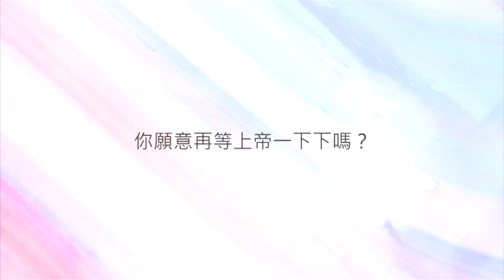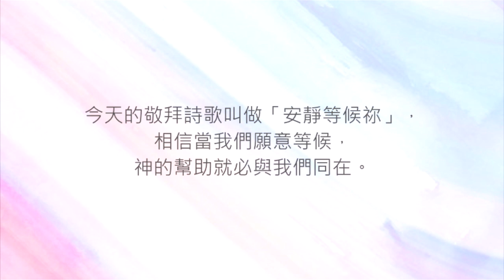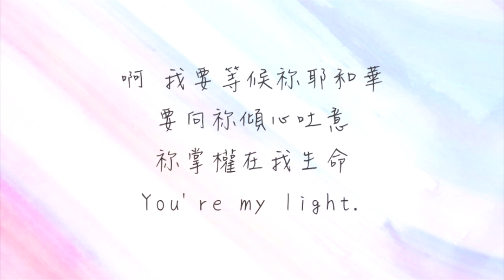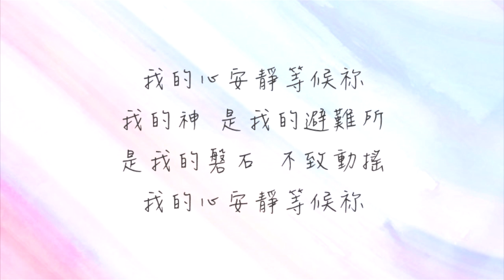預備心，來敬拜｜《安靜等候祢》讚美之泉